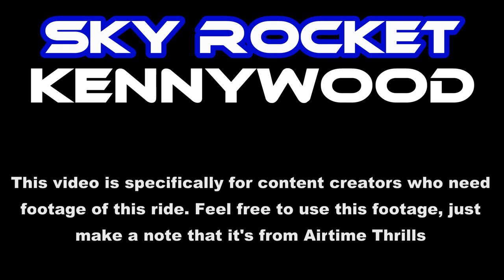Sky Rocket at Kennywood Off-Ride Footage (No Copyright)